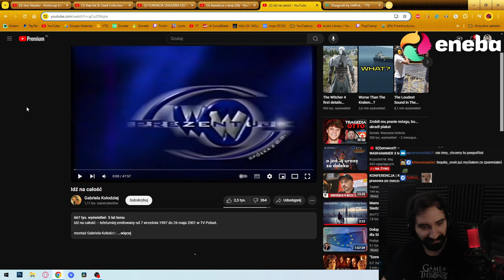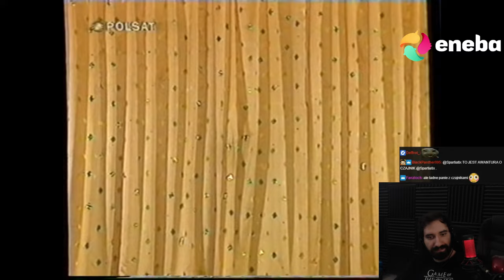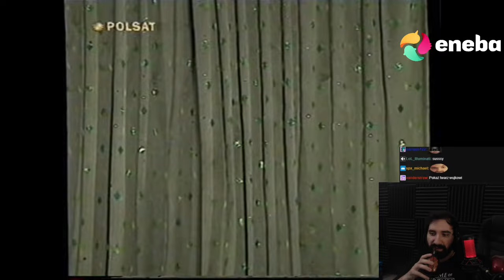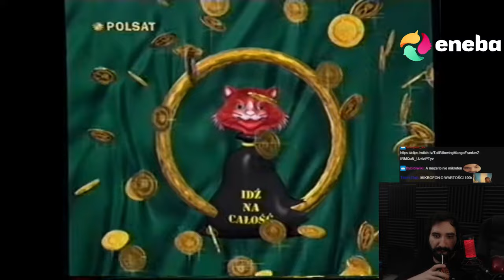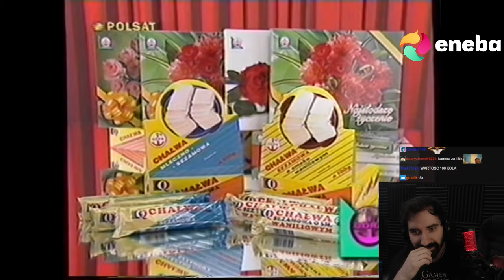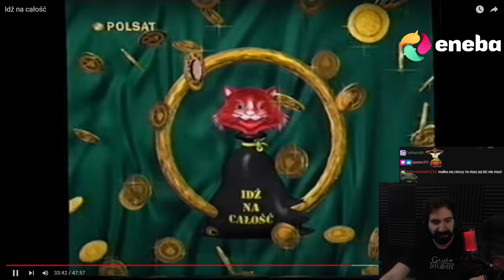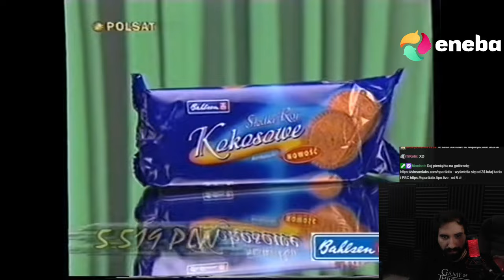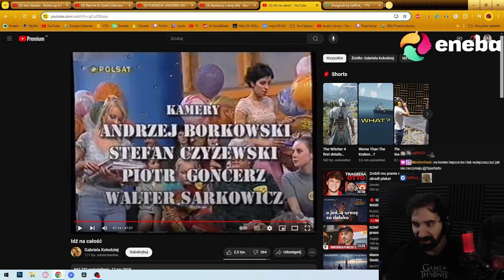STARY i DZIWNY TELETURNIEJ Z HAJZEREM Z ROKU 1997 *IDŹ NA CAŁOŚĆ*